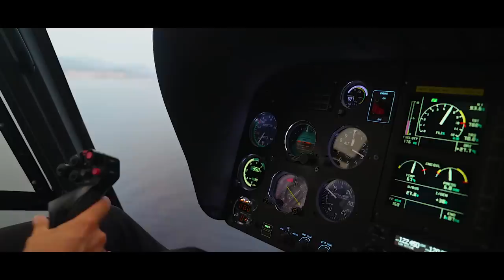ACUSAÇÃO GRAVE DE SAINZ SOBRE BATIDA PROPOSITAL / RICCIARDO NA RED BULL / ALPHATAURI PESADA DEMAIS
@scuderiamilani (Twitter)
YouTube.com/scuderiamilani

João 3:16